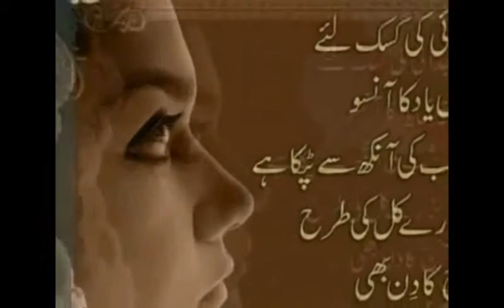tujse naraj nahi by Hemang patel.mp4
for my sweety